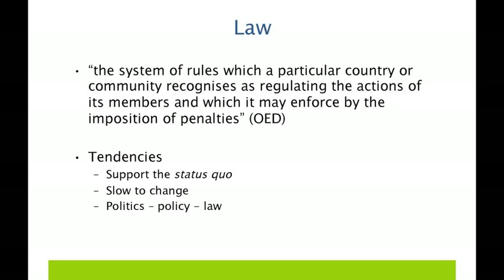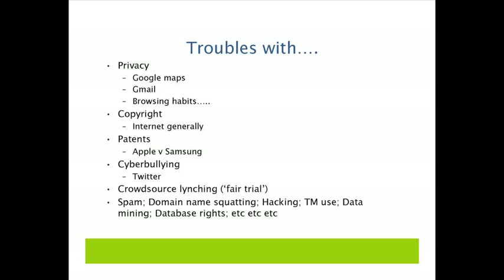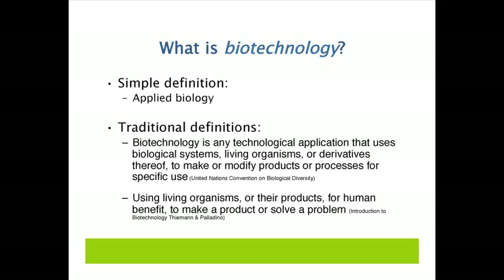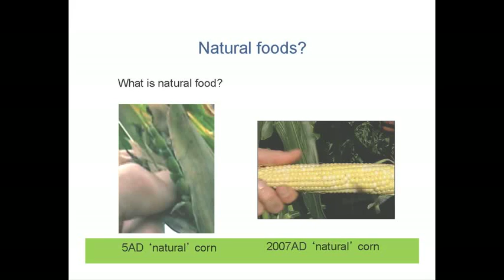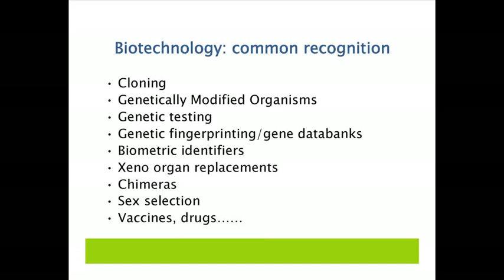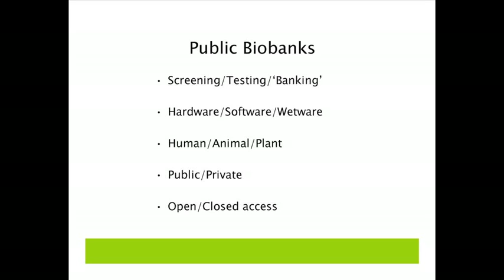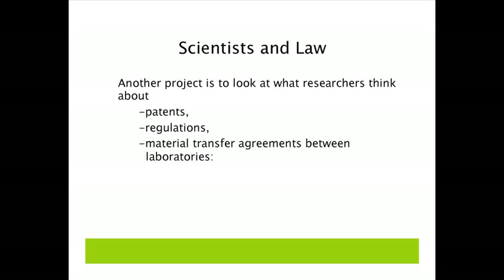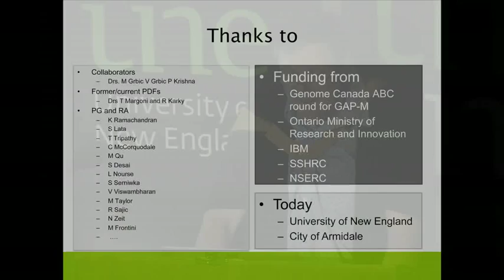Prof. Mark Perry - Law meets Science.mp4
University of New England Law Lecturer Professor Mark Perry discusses the law in the changing technological environment in his absorbing lecture "When Law Meets Science", part of UNE's 2012 Inaugural Lecture series.